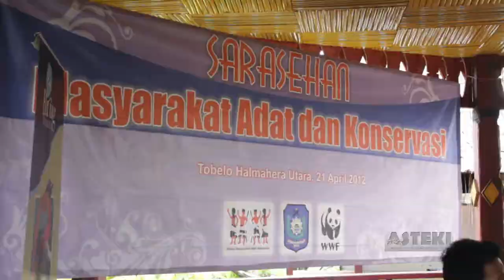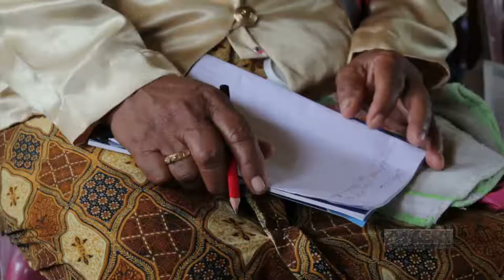Mengembalikan hak Konservasi Masyarakat Adat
Tobelo|ASTEKI-Kotahujan.com-Sejak lahir masyarakat adat sejatinya sudah diwarisi tatanan dan nilai yang melekat dari leluhurnya. Tatanan ini bentuknya adalah kearifan tradisional untuk mengelola sumberdaya alam-nya. Kedekatan masyarakat adat dengan alam dan leluhurnya terlihat dari kepatuhan mereka mengikuti pranata adat yang memastikan keseimbangan antara kebutuhan, ketahanan dan keberlanjutan. Sayangnya tatanan ini justru terusik dengan kebijakan konservasi ala pemerintah yang tidak memberi ruang pada masyarakat adat. Demikian latar belakang topik sarasehan KMAN IV Masyarakat Adat dan konsevasi, Memperkuat Hak-Hak MasyarakatAdat dan Konservasi Berbasis Kearifan Tradisional di Tobelo, Sabtu (21/04/2012).